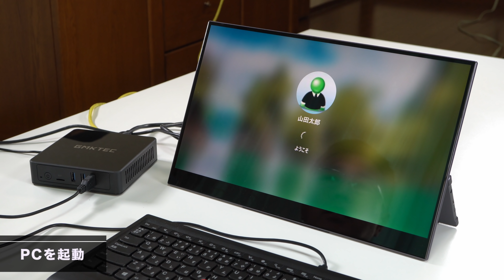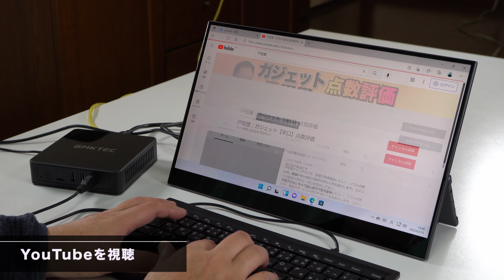【激安】3万円ちょっとで、超小型のミニPC登場。GMKtecのミニPCをレビューします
格安で超コンパクトなミニPCは、Celeron J4125とCPUハローエンドながら、8GBメモリーと256GBのSSDでシンプルに使うなら十分な性能。動画作成時は、キャンペーンで3万円を切ってますよ！　この価格ならいいですね。※技適がないので無線LANは使えません
【目次】
0:00　今回のテーマ
0:28　価格と仕様について
1:26　付属品について
1:32　拡張性について
2:23　内部をチェック
2:39　PCを起動
4:28　ベンチマークについて
5:06　YouTubeを視聴
5:45　このマシンに向く用途
6:52　モニター裏への接続について
7:08　縦置きについて
7:38　まとめ・点数発表

●TikTokはじめました！　開封動画を集めてます
●テレワークの本が出ました
●プレゼンの本が新登場しました！